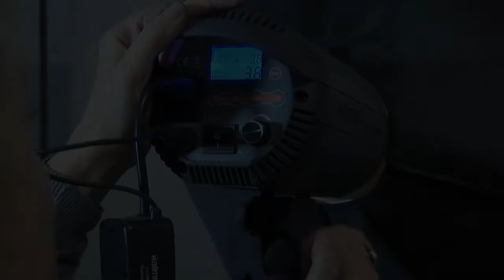Enjoy Photography Sabine Arndt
Enjoy photography Fotostudio & mobilFotografie von Porträt, Familie, Business, Architektur, Hochzeit & Event, Passion Heidelberg
Autorin Historische Bildbände Heidelberg